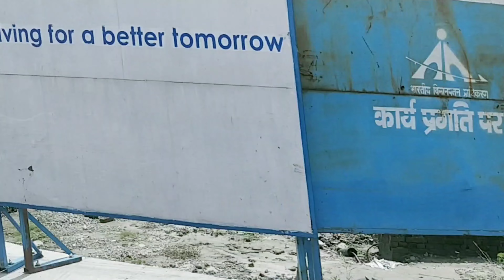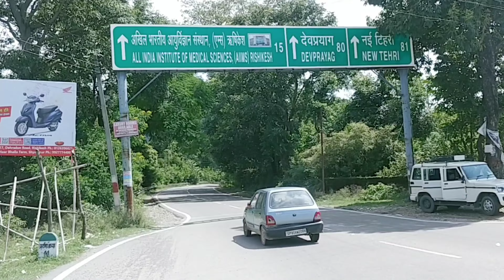Dehradun tour vlogg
Dehradun is the capital city of the Indian state of Uttarakhand, located in the northern part of the country. It is situated in the Doon Valley on the foothills of the Himalayas, nestled between the Ganges and Yamuna rivers. Dehradun is known for its picturesque landscapes, pleasant climate, and its role as an educational hub.

Key points about Dehradun:

1. **Geography:** Dehradun is surrounded by the Shivalik range to the south, the Himalayas to the north, the Yamuna River to the west, and the Ganges River to the east.

2. **Climate:** The city has a temperate climate, with cool winters and warm summers. Monsoon season brings heavy rainfall. The weather makes it a popular destination for tourists and students alike.

3. **Education Hub:** Dehradun is home to several prestigious educational institutions, including the Indian Military Academy (IMA), Forest Research Institute (FRI), Doon School, Welham Girls' School, and the University of Petroleum and Energy Studies (UPES).

4. **Tourist Attractions:** The city and its surrounding areas offer various tourist attractions, such as the Robber's Cave, Sahastradhara, Mindrolling Monastery, Tapkeshwar Temple, and the Malsi Deer Park.

5. **Transportation:** Dehradun is well-connected by road, rail, and air. The Jolly Grant Airport serves as the main airport for the region. The Dehradun Railway Station connects the city by rail, and it is also well-connected by road to other major cities in North India.

6. **Culture:** The city has a rich cultural heritage with influences from Garhwali, Kumaoni, and Pahari cultures. Festivals like Basant Panchami, Diwali, and Holi are celebrated with enthusiasm.

7. **Economy:** The economy of Dehradun is diverse, with sectors such as education, tourism, and government services playing a significant role. The city also has industries related to manufacturing, information technology, and agriculture.

Dehradun's natural beauty and educational institutions make it a popular destination for both tourists and students. It serves as a gateway to various tourist destinations in Uttarakhand, including Mussoorie, Rishikesh, and Haridwar.